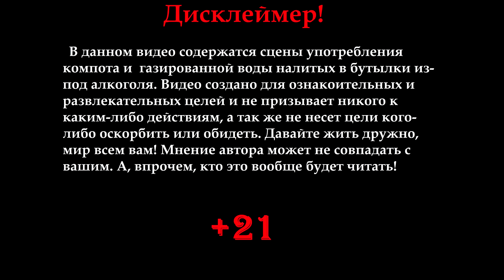Коньяк КС "Победа" 15 лет (ЗАО "Новокубанское") против Ной классик 15 лет (ЕКВВК)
С праздником, с Днем великой победы, с 76 годовщиной, Ура!